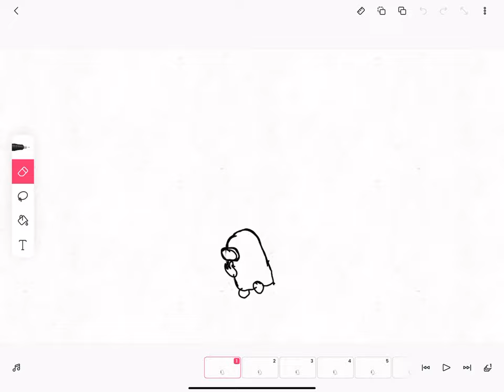The alien among us